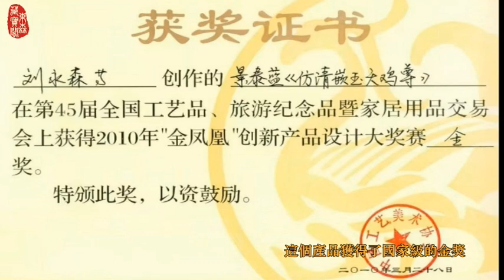劉永森大師-皇家天雞尊